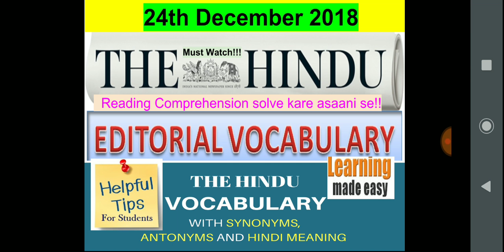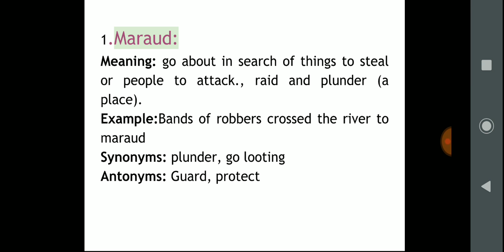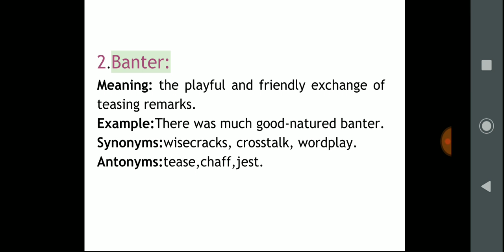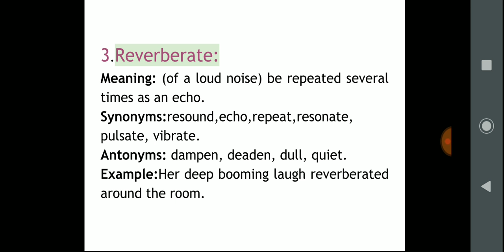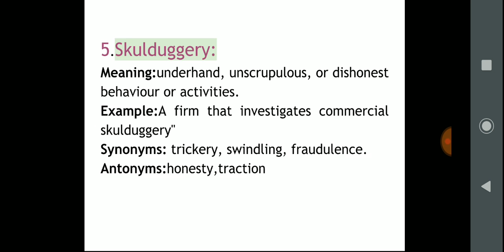24th Dec'18|The Hindu newspaper vocabulary with Hindi meaning, synonyms & antonyms|5min dose for all